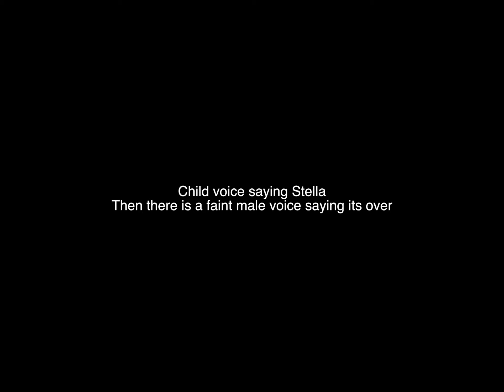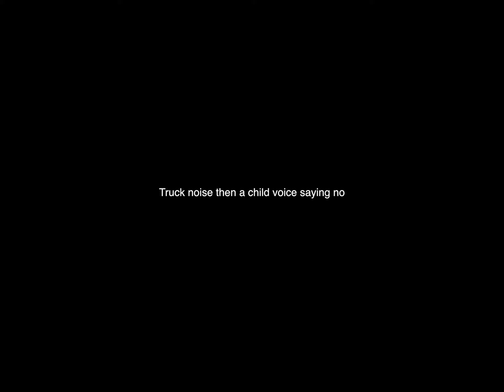Clinton Road EVP 6